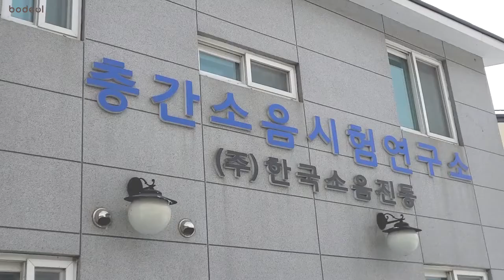보들매트 한국소음진동테스트 결과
여러분의 집은 층간소음에 안전하신가요??

북유럽 감성 디자인매트 BO:DEUL 은 집에 깔기만해도
인테리어는 물론 층간소음까지 잡아주는 만능 제품입니다.

맨바닥 소음 70dB에서 보들매트를 깔고나서는 32dB까지!
실제 실험 영상 확인해보세요~